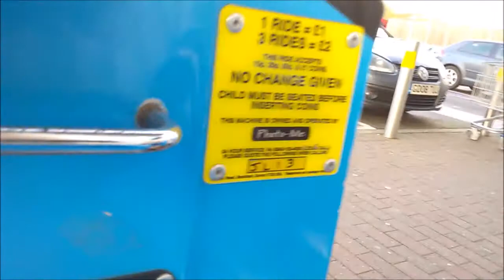Jolly Roger - Thomas and Friends Kiddie Ride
Here is the Thomas and Friends Kiddie ride made by Jolly Roger in 2003. I recorded this today as an update and with better quality than the last one I did years ago. Still a very smooth run and it's filmed at Tesco Superstore in South Wigston.